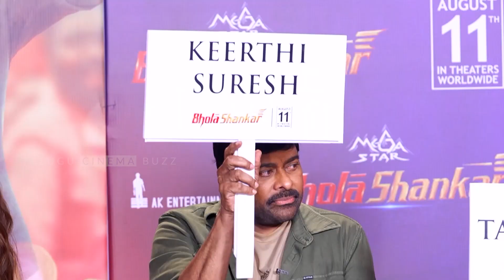Megastar Chiranjeevi Leaks Keerthy Suresh Carryvan Secret | Bholaa Shankar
Watch
Megastar Chiranjeevi Leaks Keerthy Suresh Carryvan Secret
Bholaa Shankar Team Fun Interview With Getup Srinu